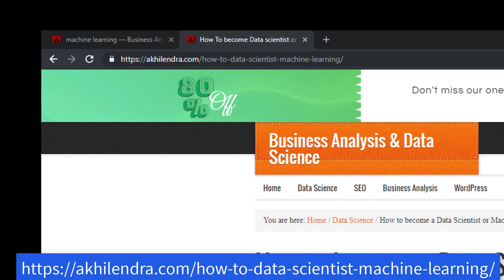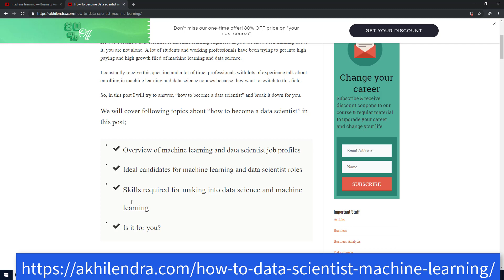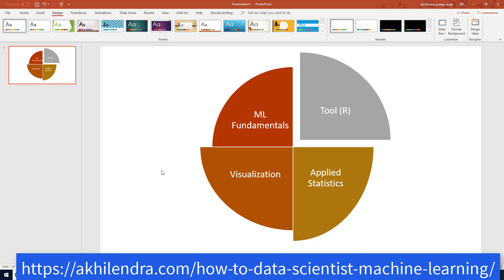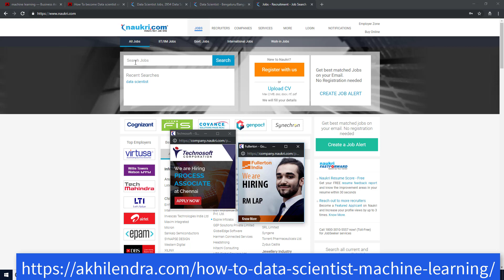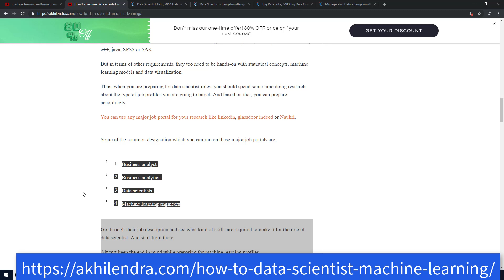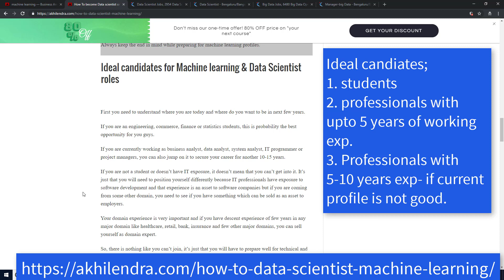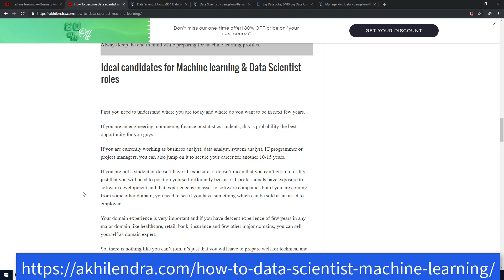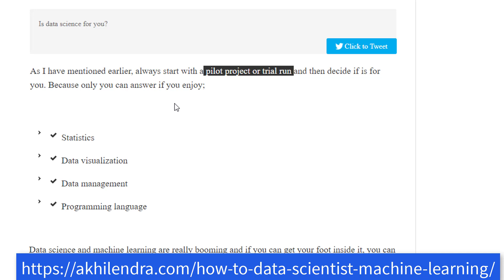Should you become a data scientist? Data science as career option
Should you become a data scientist? & How to become a data scientist? Learn & equip yourself.

Well everybody wants to become a data scientist & everybody is suggesting how to become one. But real question is- "Should I invest my money & time to become a data scientist?"

Learn in this video why you should or shouldn't become a data scientist. And if you want to become a data scientist, skills & subjects which you need to learn to become one.